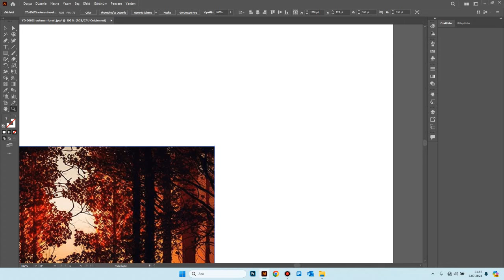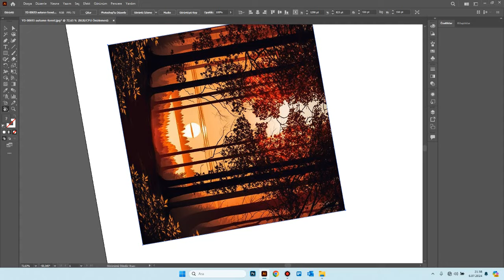Abode Illustrator Görünümü Döndürme Aracının Eğitiimi